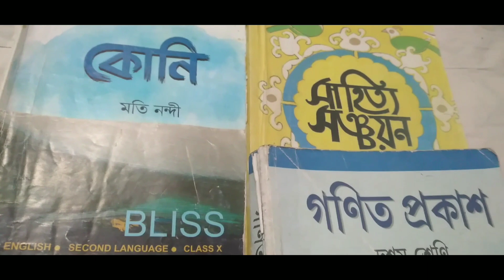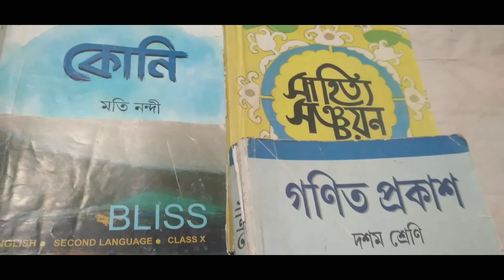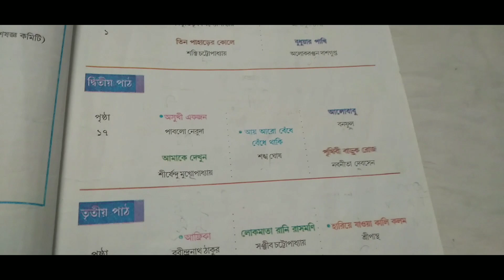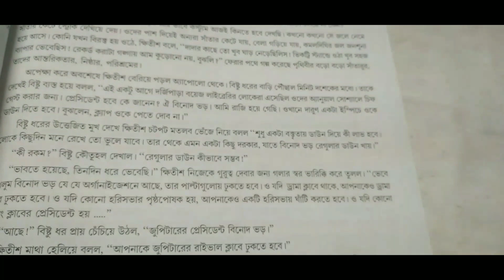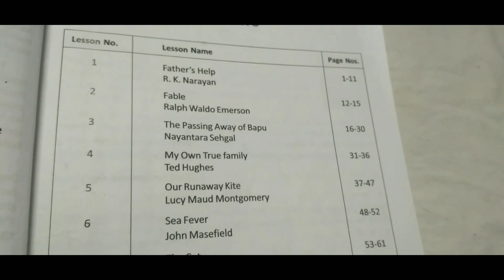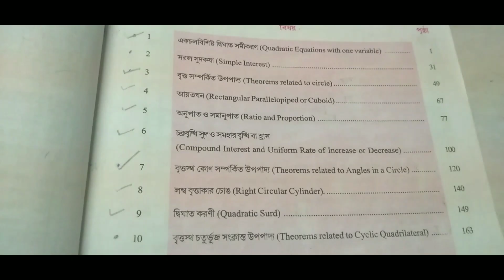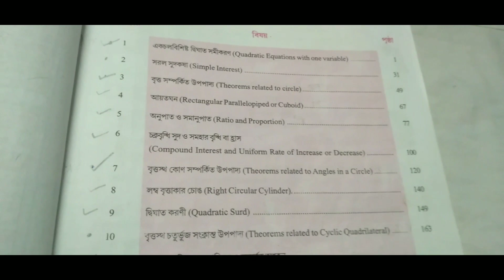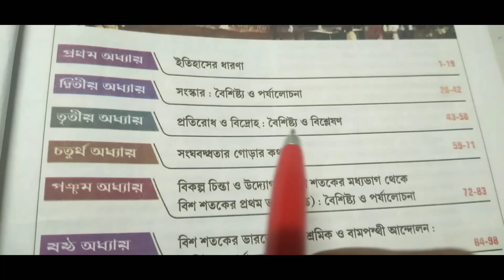মাধ্যমিক 2024 class 10 প্রথম ইউনিট টেস্ট প্রতিটি বিষয়ের সিলেবাস/class 10 1st unit test syllabus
madhyamik suggestion 2024#madhyamik 2024 suggestion

study for education#madhyamik 2024#madhyamik 2024 syllabus#madhyamik preparation 2024#madhyamik#wbbse#madhyamik 2024 exam date#class 10 2024 syllabus#class 10 2024#class 10 board exam 2024#class 10 life science#class 10 life science chapter 1 in bengali#class 10 bengali#class 10 best YouTube channel#class 10 geography map pointing in bengali#class 10 maths chapter 1#class 10 physical science syllabus west bengal board#class 10,madhyamik history suggestion 2024#madhyamik physical science suggestion 2024